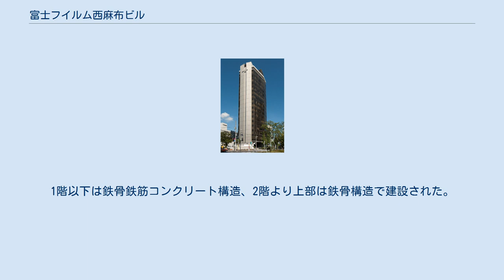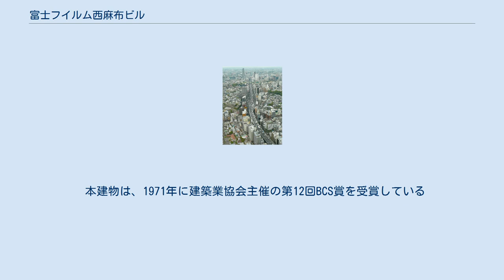富士フイルム西麻布ビル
富士フイルム西麻布ビル（ふじフイルムにしあざぶビル）は、東京都港区西麻布の首都高速高樹町ランプ近くに所在する高層オフィスビルである。
2007年までは「富士フイルム東京本社ビル」の名称で、富士フイルムが本社機能を置いていた。
 六本木通りと骨董通りが合流する高樹町交差点北側、幹線道路と住居地域に挟まれた商業地域に建設された。
竣工当時は周囲に高層建築物はなく、六本木通り上部を高架構造で通る首都高速道路からは遠方からも視認できるランドマークとなった。
 2007年1月より、富士フイルムおよび富士フイルムホールディングス、富士ゼロックス（現:富士フイルムビジネスイノベーション）の本社機能を東京ミッドタウンに集結させた。
それ以降も本ビルには、富士フイルムの一部部署および販売子会社が入居する。
 中央よりやや上、首都高速の右側に富士フイルム西麻布ビル。
同社の生産拠点のある南足柄市はこの高速道路の先、東名大井松田ICが最寄りとなる。
 写真フィルムをイメージした色調の熱線吸収ガラスカーテンウォールと、両端のコンクリートの塔状部分が外観の特徴である。
前面道路の交差点に合わせた扁平な八角形の水平断面を持ち、両端部に階段、中央部に6基のエレベータを有する。
1階以下は鉄骨鉄筋コンクリート構造、2階より上部は鉄骨構造で建設された。
八角形の平面に対応するため、当時の建築では稀であった丸型鋼管パイプを使用している点も特徴の一つである。
 本建物は、1971年に建築業協会主催の第12回BCS賞を受賞している